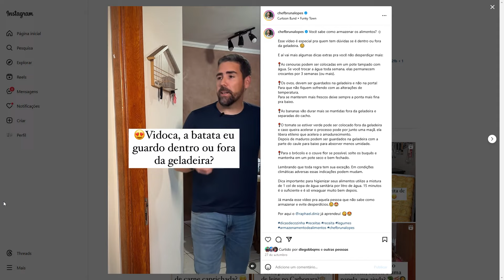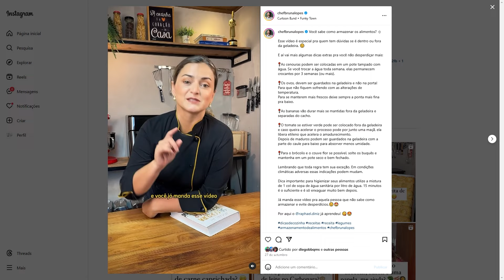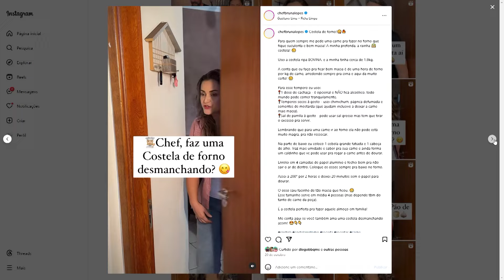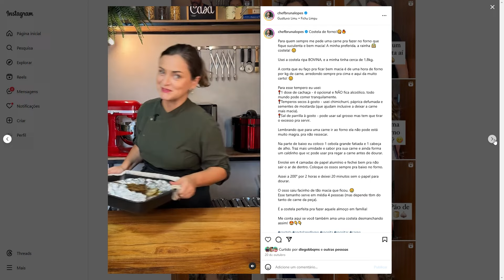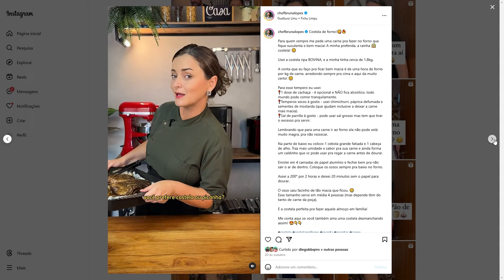PARMEGIANA COM A CHEF BRUNA LOPES